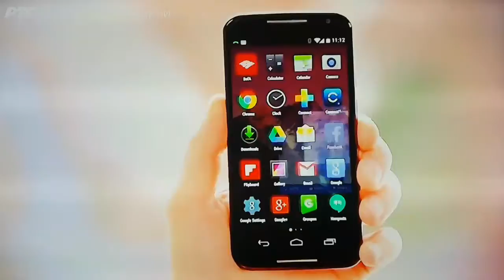I zidovi imaju uši;-)